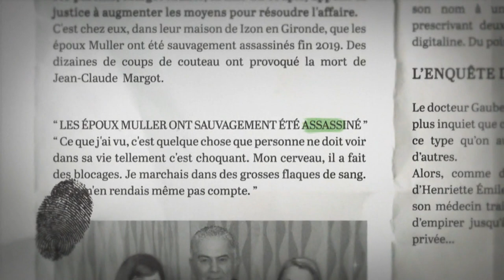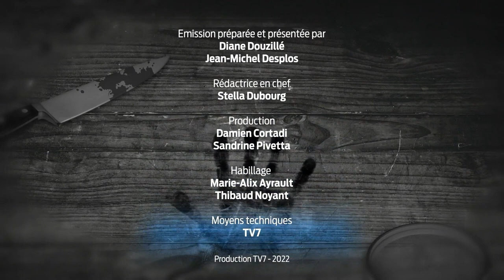TV7 Enquête | Cambriolages : tous concernés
300 000 cambriolages l'an dernier en France. Comment se prémunir ? Quelles sont les idées reçues ? Comment réagir quand on est victime ? Nous ferons le point grâce au témoignage d'une victime et à l'analyse d'un policier spécialisé